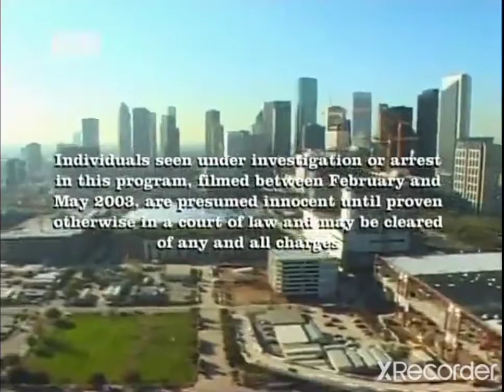Animal Cops Houston Ending